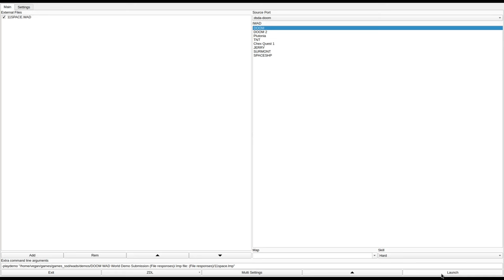DOOM 1 - 11SPACE.WAD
called "11SPACE.WAD" in the /idgames FTP.
created by Eric Severn on June 26th, 1994.
from the .txt file included with the WAD:
"An enemy spaceship has approached our planet and is now in a low orbit. We beamed a squad of soldiers aboard in the hopes that they could somehow subtly sabotage and destroy it, but we've lost contact with them. In their last transmission, they indicated that they were trying to get to the helm on the bridge and slow the ship enough that it drops out of orbit and burns up in the atmosphere. The ship now has its deflectors up and beaming aboard is no longer an option, however, the ship's deflectors do not interfere with it's own beaming device, nor with non-light-energy based weapons. So now, the only way we can break into the ship is with brute force.

"Your assignment is to take a one man spaceship up into space, attach yourself to the side of the enemy vessel, break into it and somehow destroy it. Getting out is optional (the helm will lower a sector in your little spaceship, allowing you to leave the level). Take along whatever equipment you need. We suspect that the squad is being held in the brig and that they may be able to provide some assistance. Good luck."